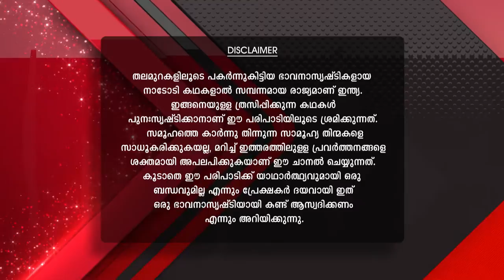STAR Yakshiyum Njanum 12 TD 16 10 18 REV